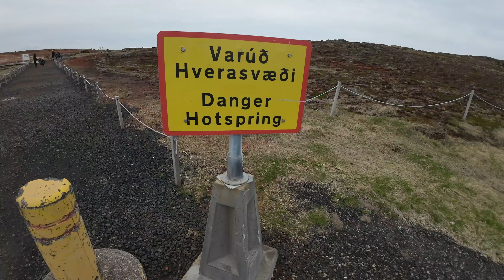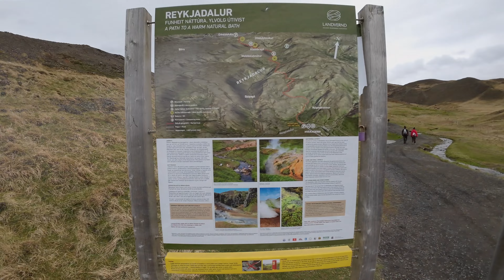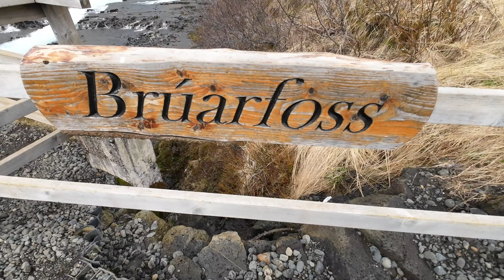"Icelandic Adventure: Exploring Nature's Marvels"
This time we'll take you along as we discover some of Iceland's most iconic and hidden gems. Brace yourself for cascading waterfalls, majestic glaciers, unique geological wonders, and encounters with fascinating wildlife.

Highlights Include:

Öxarárfoss: Immerse yourself in the enchanting beauty of Öxarárfoss, a picturesque waterfall nestled within Thingvellir National Park.

Kerið Crater: Explore the vibrant Kerið Crater, a mesmerizing volcanic crater filled with a stunning turquoise lake.

Brúarárfoss: Prepare to be amazed by the hidden gem, Brúarárfoss, a captivating waterfall with its turquoise waters flowing through a picturesque gorge.

Strokkur Geysir: Witness the raw power of Strokkur Geysir as it erupts with scorching hot water shooting high into the sky, a spectacle you won't want to miss.

Gullfoss: Marvel at the magnificent Gullfoss, a colossal waterfall known as the "Golden Falls," where immense volumes of water cascade down two tiers into a rugged canyon.

Seljalandsfoss: Experience the thrill of walking behind the ethereal curtain of water at Seljalandsfoss, a graceful waterfall surrounded by lush greenery.

Skógafoss: Stand in awe of Skógafoss, an iconic waterfall plunging from a towering cliff, creating a mesmerizing mist that shrouds the surrounding landscape.

Kvernufoss: Embark on a hidden adventure as we venture off the beaten path to discover the secret beauty of Kvernufoss, a serene waterfall tucked away in a peaceful canyon.

DC3 Plane Wreck - Sólheimasandur: Uncover the fascinating story behind the DC3 Plane Wreck on Sólheimasandur's black sand beach, an eerie and haunting sight against the backdrop of Iceland's dramatic coastline.

Jökulsárlón Glacier Lagoon & Diamond Beach: Prepare to be spellbound by the otherworldly beauty of Jökulsárlón Glacier Lagoon, where massive icebergs float serenely, and then witness their transformation as they wash ashore on Diamond Beach, sparkling like jewels.

Breiðamerkurjökull Glacier & Fjallsárlón Glacier: Get up close and personal with the captivating Breiðamerkurjökull Glacier and its nearby counterpart, Fjallsárlón Glacier, where frozen wonders await.

Skaftafell National Park & Svartifoss: Explore the captivating Skaftafell National Park, home to the majestic Svartifoss waterfall, framed by towering basalt columns.

Múlagljúfur Canyon & Stuðlagil Canyon: Take a journey through the awe-inspiring Múlagljúfur and Stuðlagil canyons, where rugged cliffs, striking rock formations, and vibrant hues create a photographer's paradise.

Hengifoss: Hike alongside us to reach Hengifoss, Iceland's third-highest waterfall, where dramatic red layers of rock add a unique touch to the surrounding natural beauty.

Puffins at Borgarfjarðarhöfn: Witness the adorable charm of puffins as they nest and frolic in their natural habitat at Borgarfjarðarhöfn, a coastal paradise.

The Arctic Henge: Step into the mystical world of the Arctic Henge, a colossal stone structure that pays homage to the ancient Icelandic calendar and celestial phenomena.

Dettifoss: Brace yourself for the sheer power of Dettifoss, Europe's most powerful waterfall, as it unleashes its thundering might into the Jökulsárgljúfur Canyon.

Hverfjall Volcano: Stand on the edge of the massive Hverfjall Volcano's crater, a reminder of Iceland's fiery geological past.

Whale Watching from Akureyri: Embark on an exhilarating whale-watching adventure from Akureyri, where you'll have the chance to witness these majestic creatures in their natural habitat.

Kálfshamarsvík Lighthouse: Discover the remote and rugged beauty of Kálfshamarsvík Lighthouse, perched on Iceland's northern coastline, providing a beacon of light amidst the wild landscape.

Kirkjufell: Capture the iconic beauty of Kirkjufell, a pyramid-shaped mountain that has become one of Iceland's most photographed landmarks.

Bláa Lonið - Blue Lagoon: Immerse yourself in pure bliss as we indulge in the soothing geothermal waters of the world-famous Blue Lagoon, a true Icelandic paradise.